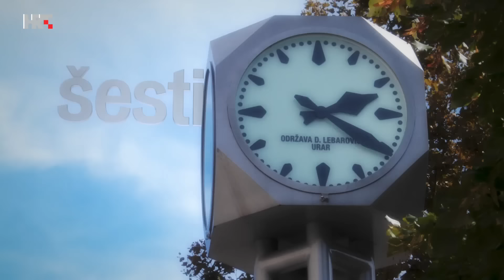Peti dan: Čipiranje čovjeka | Mladi bez mreža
Ovotjedne teme vaše omiljene emisije su: čipiranje čovjeka i mladi bez mreža.

Komentatori su Lana Bobić, Matija Štahan, Aleksandar Musić i Marijana Bijelić.